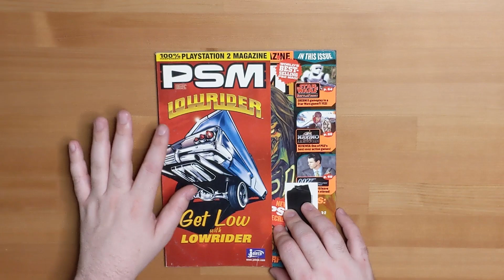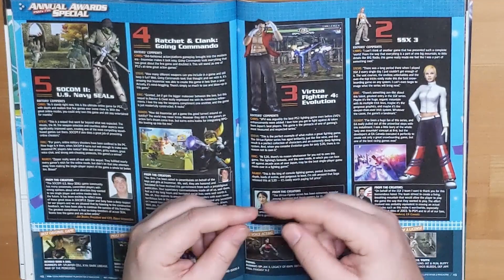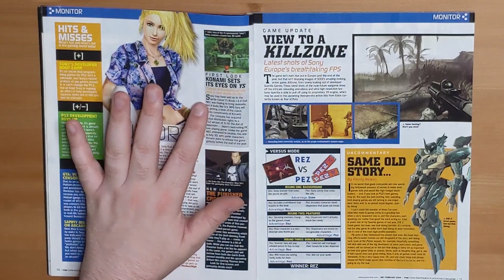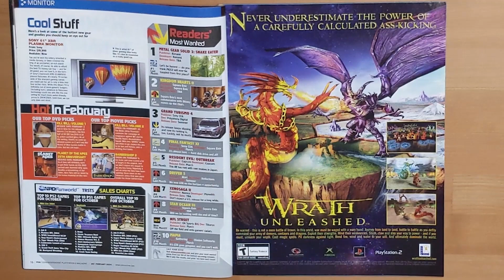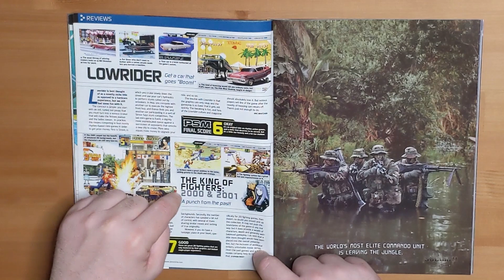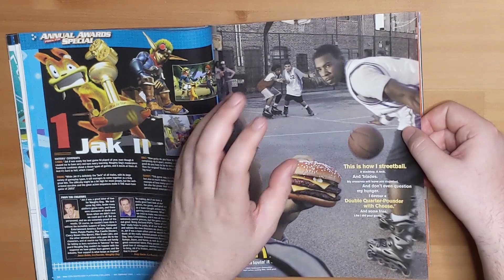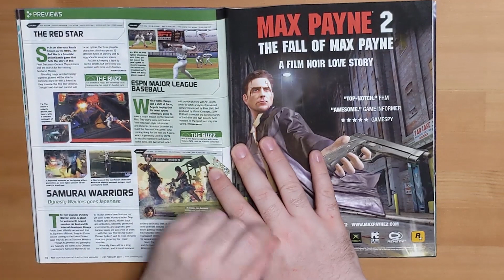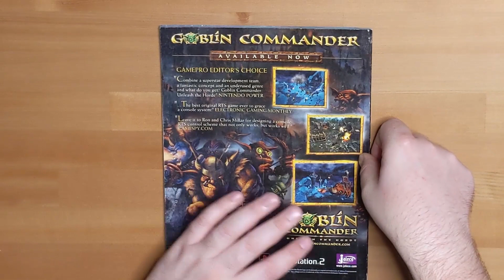PSM 💯% Independent PS2 Magazine 📔 Issue: February 2004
The 800-LB Gorilla makes an appearance in this issue. ; )